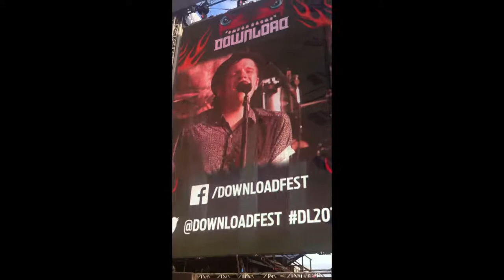Fall Out Boy at Download Festival 2014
Download 2014

0.00-The Phoenix
3.55-My Songs Know What You Did In The Dark
6.10-Sugar We're Going Down
9.28-Young Volcanoes